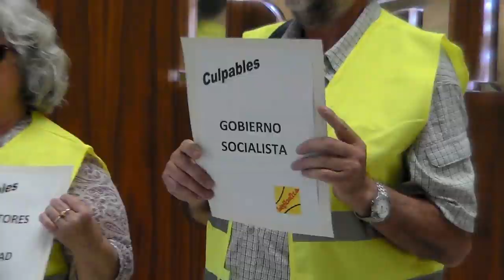Iaioflautes ocupen Bankia - València 01/06/12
Iaioflautes ocupen Bankia